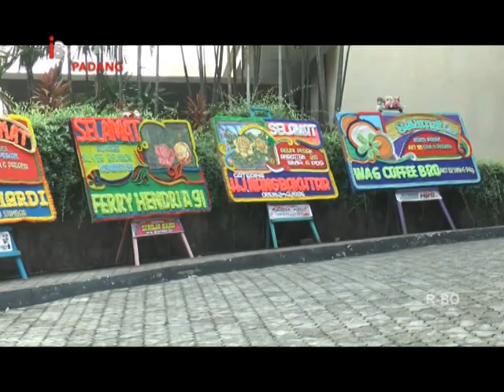ANGKATAN 98 SMA NEGERI 6 PADANG GELAR REUNI PERAK INEWS